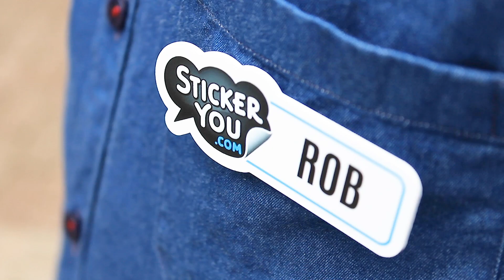How To Create Custom Badges | StickerYou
At StickerYou, you can upload any logo and order custom name badges!